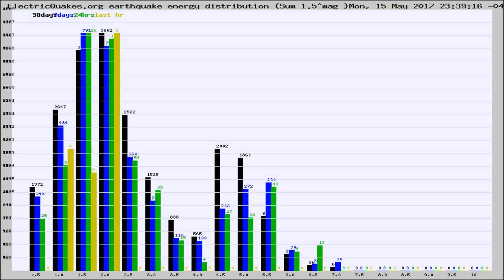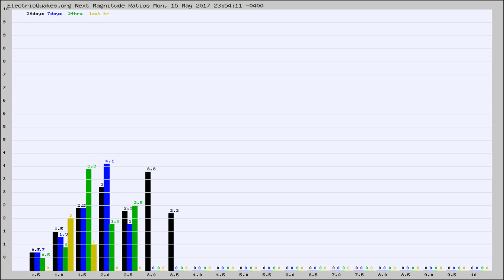Todays_Hourly_World_Earthquake_Statistics_from_ElectricQuakes.org_05-16-17+00:02:01